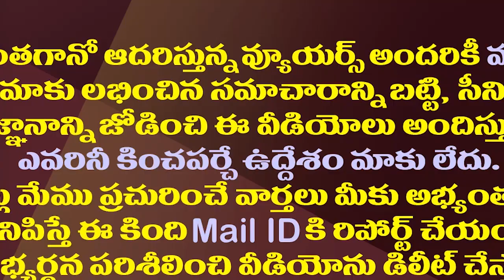రాంమాధవ్ ఇప్పుడు ఎక్కడున్నారో, ఏం చేస్తున్నారో తెలుసా?| Why Did The BJP Sent Back Ram Madhav to RSS